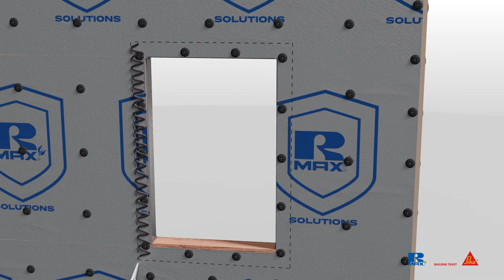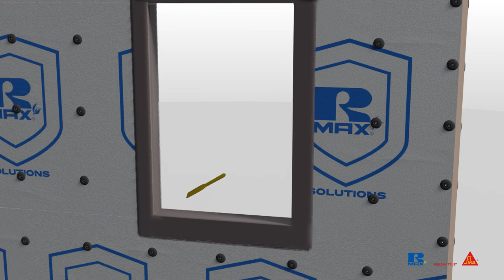Rmax R-SEAL 2000 LF (Liquid Flashing) at Rough Openings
How to apply R-SEAL 2000 LF when installing the ECOMAXci® Wall Solution.

R-SEAL 2000 LF is a durable one-component, hybrid technology, non-sag, flexible, flashing, and water barrier sealant. It is designed for primer-less adhesion to the most challenging substrates found in the building envelope. R-SEAL 2000 LF is ABAA evaluated and listed for use in the building
envelope.